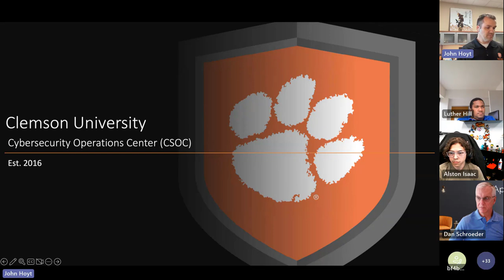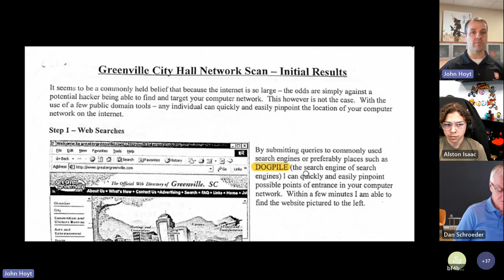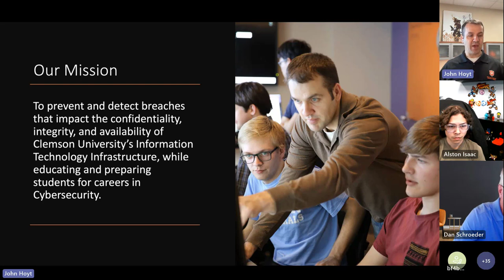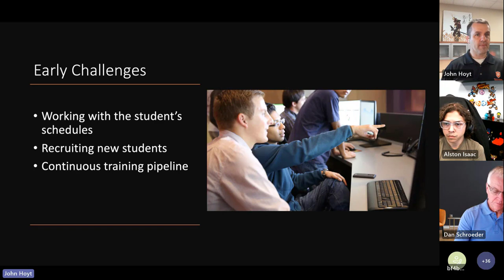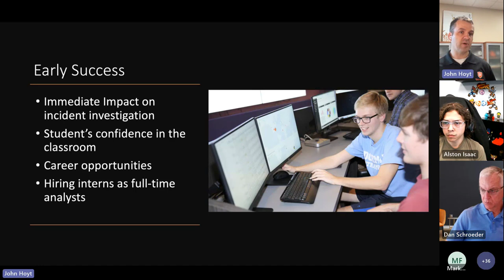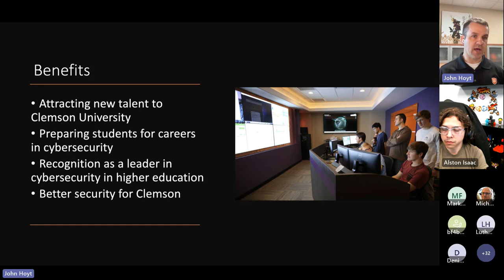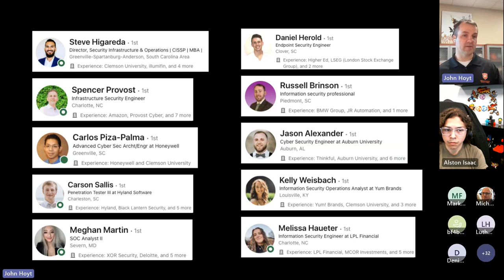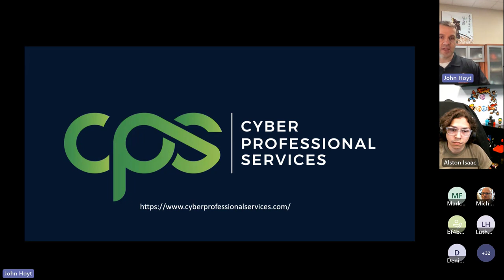John Hoyt - UpstateSC ISSA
Interested in getting a peek behind the cybersecurity curtains at Clemson University?

Long time UpstateSC ISSA Chapter member and Clemson University CISO John Hoyt talks about how Clemson built its student-run Security Operations Center (SOC) and how it has been a game changer for Clemson, its students and the cyber security community at large.